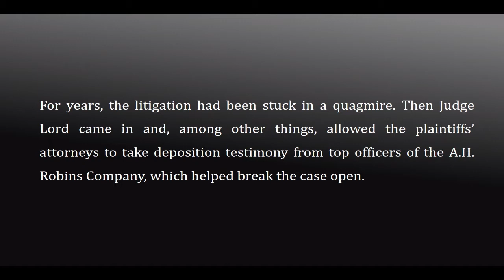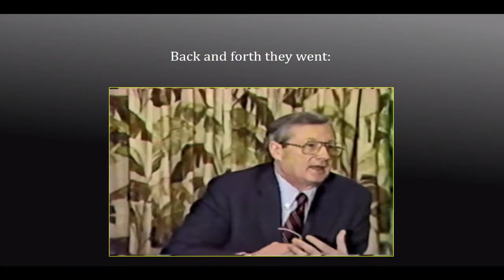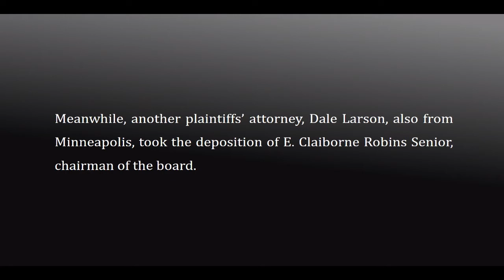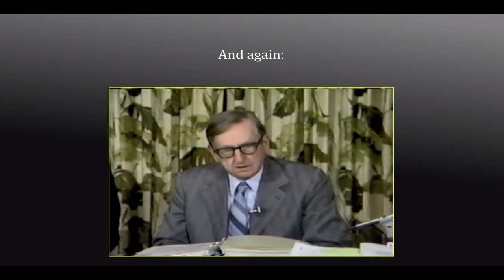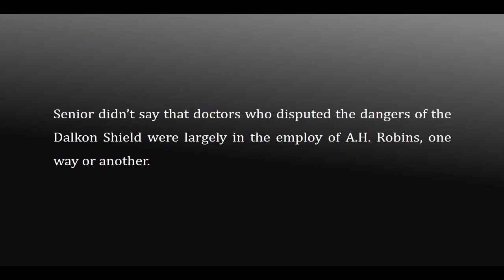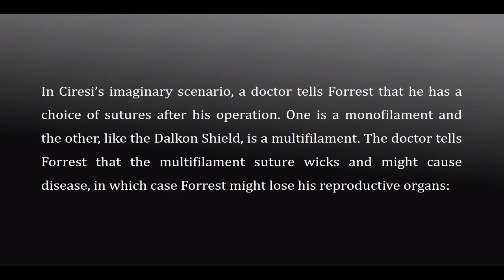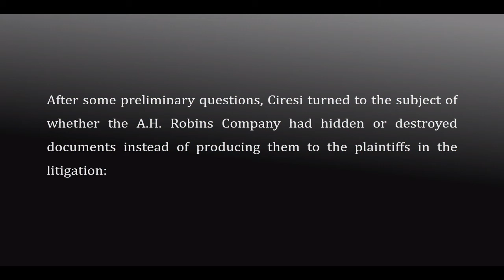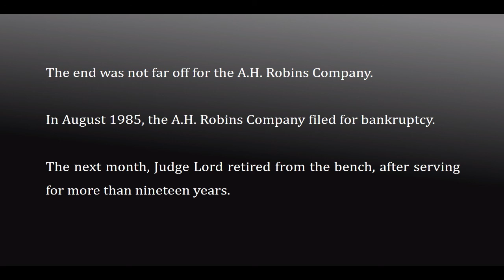Miles Lord: Dalkon Shield depositions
Judge Miles Lord (1919–2016) rose from humble beginnings on Minnesota's Iron Range to become one of the most colorful and powerful judges in the country, described as "an unabashed Prairie populist" and "a live-wire slayer of corporate behemoths." One of his landmark cases involved the Dalkon Shield intrauterine device, which caused horrific infections in thousands of women, resulting in infertility and sometimes death. For years, the litigation had been stuck in a quagmire. Then Judge Lord came in (1983-84) and, among other things, allowed the plaintiffs' attorneys to take deposition testimony from top officers of the A.H. Robins Company, which helped break the case open.

More information, including Dalkon Shield litigation documents and other teaching tools: z.umn.edu/mileslord